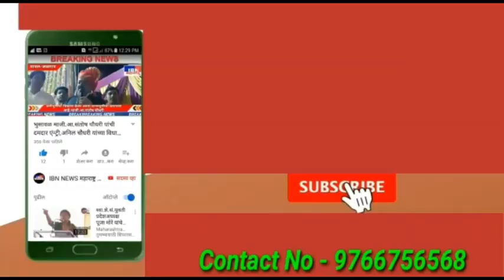भुसावळ-रेल्वे एससी एसटी संघटनेचा खाजगीकरण विरोधात DRM कार्यालयाला समोर धडकणार मोर्चा